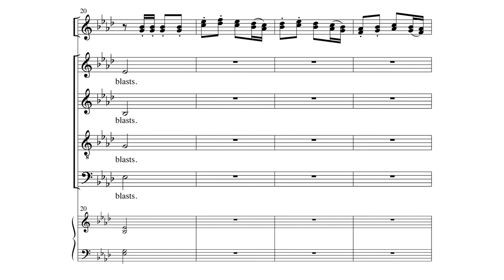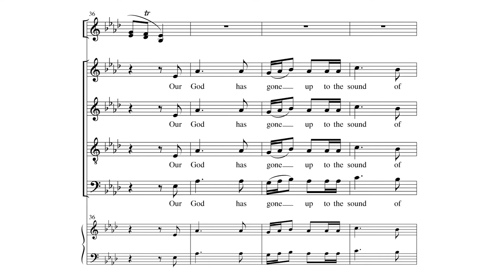Our God Has Gone Up | John Gaffney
SATB Choir and Organ